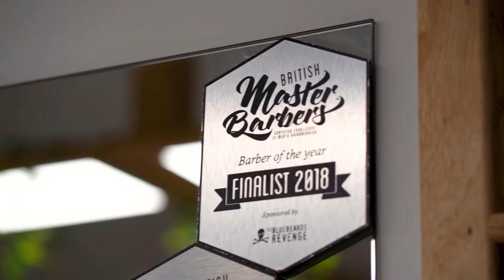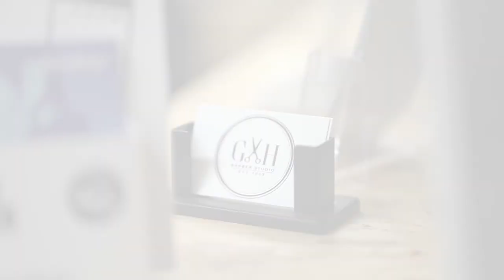British Master Barbers X GXH Barber Studio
I shot and edited a short interview with Grant, the owner of GXH Barber Studio.

Drop a comment letting me know what you think!

Catch me at:
lukepalmerphotography.co.uk